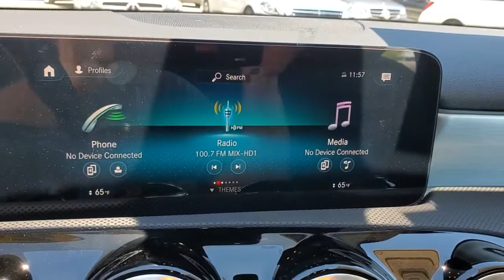2021 Mercedes-Benz A-Class Tampa, Clearwater, St. Petersburg, Pinellas Park, Largo, FL MJ308271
New 2021 Mercedes-Benz A-Class available in Tampa, Florida at Crown Mercedes of St. Petersburg. Servicing the Clearwater, St. Petersburg, Pinellas Park, Largo, FL area.
2021 Mercedes-Benz A-Class A 220 - Stock#: MJ308271 - VIN#: W1K3G4EB2MJ308271

8302 US Hwy 19 N

Wheels: 17 10-Spoke|Power Front Bucket Seats w/Memory|MB-Tex Upholstery|Radio: MBUX Multimedia System|Smartphone Integration|Apple CarPlay|Android Auto|Power Passenger Seat w/Memory|Power Driver Seat & Steering Column w/Memory|HERMES Communications Module LTE|HD Radio|4-Way Lumbar Support|4-Wheel Disc Brakes|Air Conditioning|Electronic Stability Control|Front Bucket Seats|Front Center Armrest|ABS brakes|AM/FM radio|Alloy wheels|Automatic temperature control|Brake assist|Bumpers: body-color|Delay-off headlights|Driver door bin|Driver vanity mirror|Dual front impact airbags|Dual front side impact airbags|Four wheel independent suspension|Front anti-roll bar|Front dual zone A/C|Front reading lights|Fully automatic headlights|Heated door mirrors|Illuminated entry|Knee airbag|Low tire pressure warning|Memory seat|Occupant sensing airbag|Outside temperature display|Overhead airbag|Overhead console|Panic alarm|Passenger door bin|Passenger vanity mirror|Power door mirrors|Power driver seat|Power passenger seat|Power steering|Power windows|Radio data system|Rain sensing wipers|Rear anti-roll bar|Rear reading lights|Rear seat center armrest|Rear window defroster|Remote keyless entry|Security system|Speed control|Speed-sensing steering|Split folding rear seat|Steering wheel mounted audio controls|Telescoping steering wheel|Tilt steering wheel|Traction control|Trip computer|Turn signal indicator mirrors|Variably intermittent wipers|Front beverage holders|Child-Seat-Sensing Airbag|8 Speakers|Exterior Parking Camera Rear|Power moonroof: Panorama|Premium audio system: MBUX|Emergency communication system: Mercedes-Benz Emergency Call Service|Apple CarPlay/Android Auto